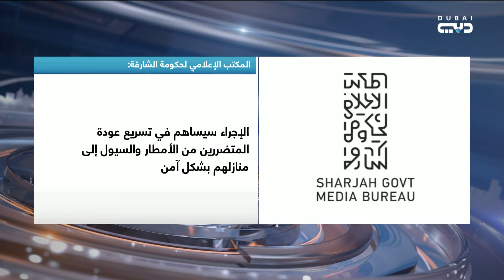أخبار الإمارات | حاكم الشارقة يوجه بصرف 50 ألف درهم لكل أسرة مقيمة في مراكز الإيواء